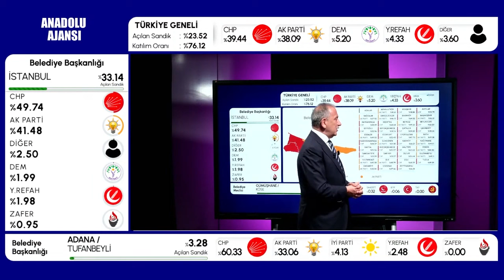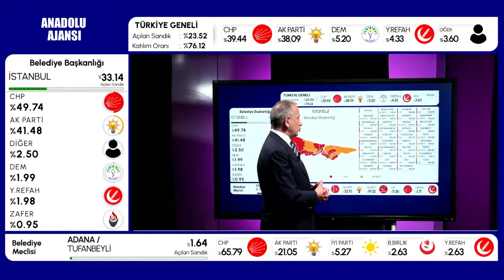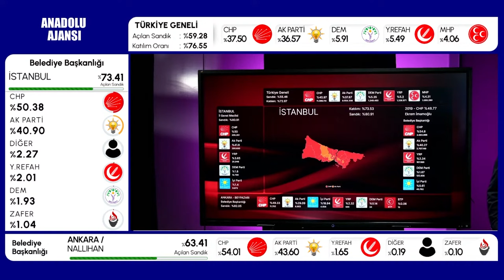Özlem Gürses seçim kombinleri!